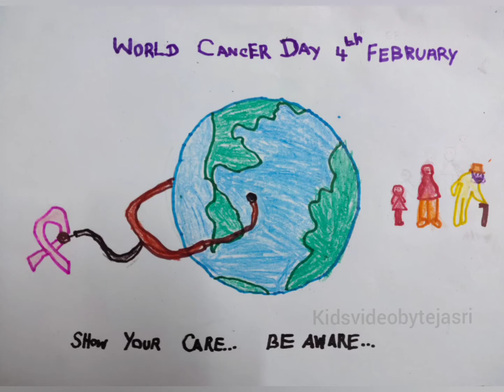World Cancer Day | Awareness of cancer Poster by ukg kid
World Cancer Day is an international day marked on February 4 to raise awareness of cancer and to encourage its prevention, detection, and treatment. World Cancer Day is led by the Union for International Cancer Control to support the goals of the World Cancer Declaration, written in 2008.